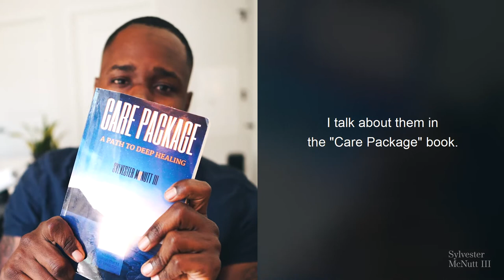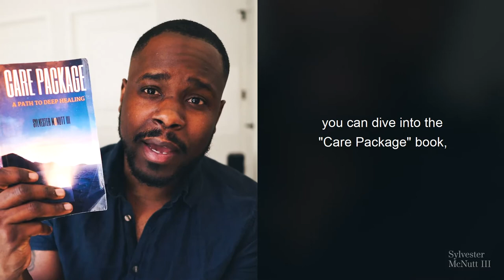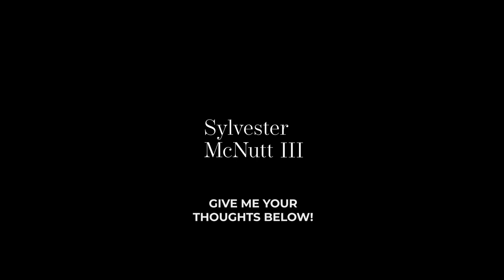Why You Need Boundaries